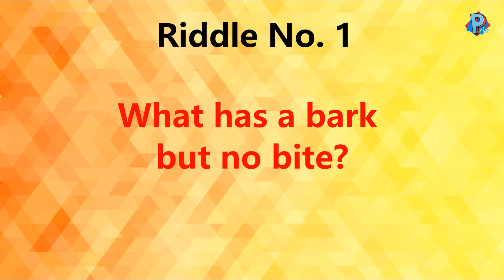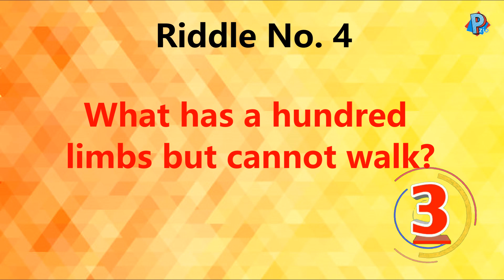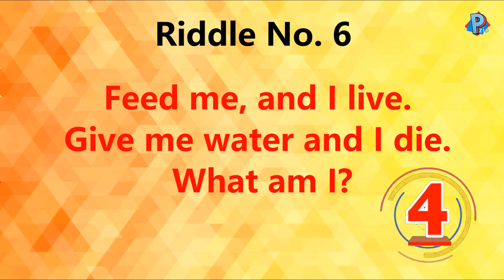Science Riddles - Episode 1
Summer is here, and you'll want to take a break from the craziness of online classes and studies. So, here I am to help you by sharing science riddles for kids my age.
Boost your brain's ability to solve riddles fast.